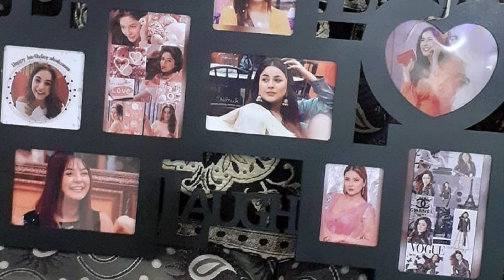Santokh Singh Sukh की वजह से आइ SidNaaz Fans के चेहरे पर ख़ुशियाँ, जानिए कैसे | Watch Full Video